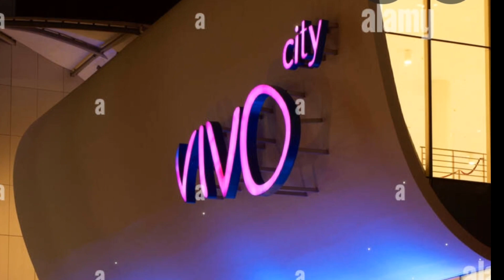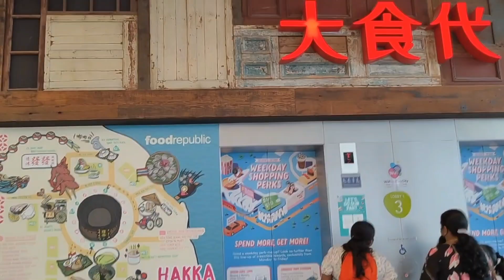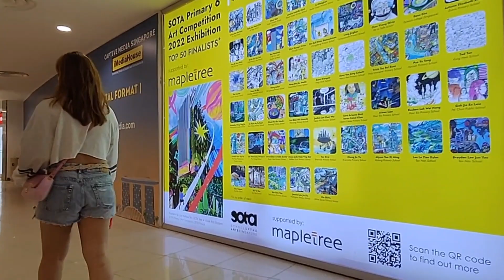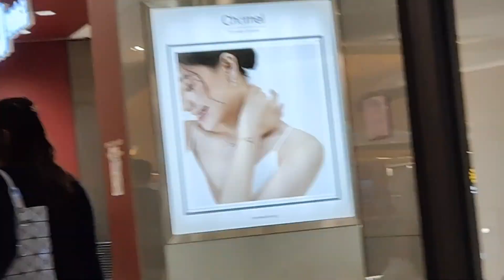Vivo City Mall, Singapore Biggest Shopping Mall Tour, Vivo City Harbour Front.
Vivo City Mall Singapore, Biggest Shopping Mall in Singapore, Vivo City, Harbour Front, Sentosa,